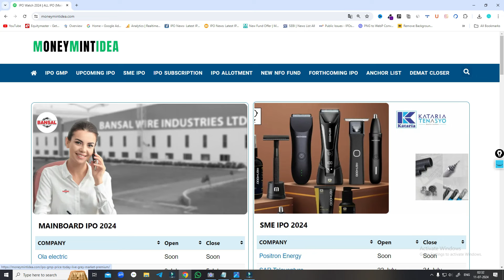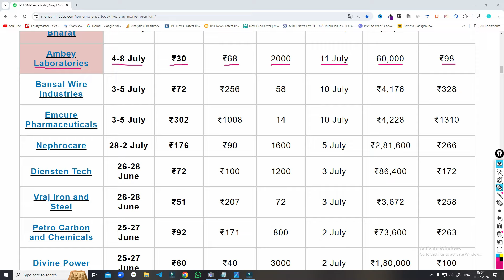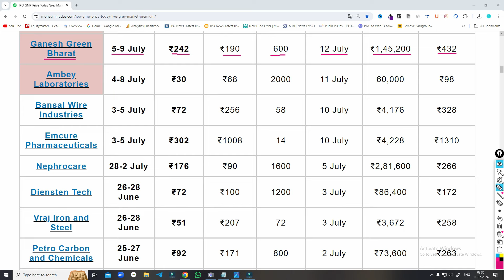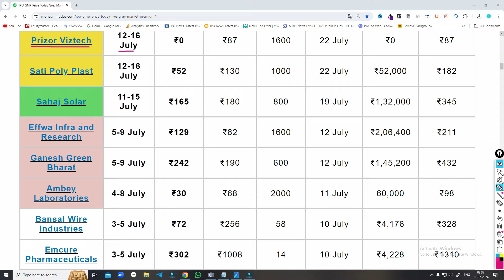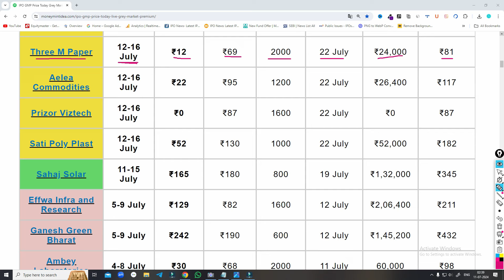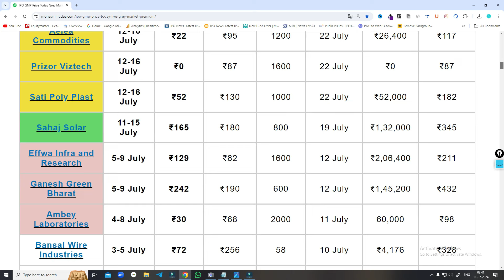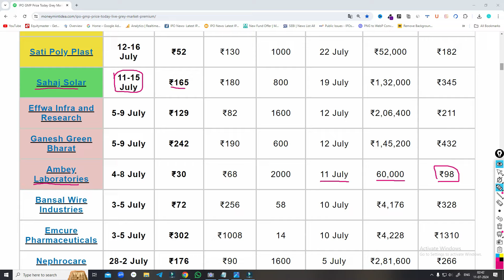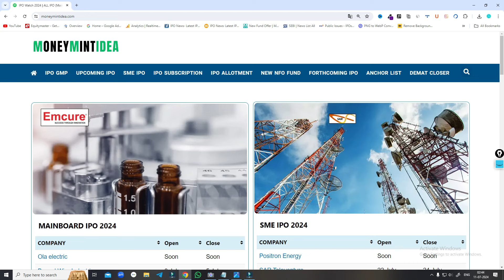Ganesh Green Bharat IPO | Effwa Infra And Research IPO | Allotment Status & GMP |Sahaj Solar IPO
Railway stocks
Railway Multibagger Stock
MainBoard IPO
IPO gmp today
Upcoming ipo

Refar Code.SUBYISFX6